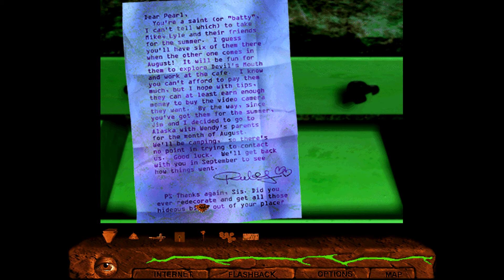Dark Cloud Is EVIL Shivers 2 Playthrough (3/11)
In this part of my Shivers 2 playthrough, we spend the time exploring Cyclone more, learning more things out about the town, or at least some of the places.  We also start getting the feeling that Dark Cloud is evil.

Any copyrighted music is part of the game, and hence there is nothing I can do about it.  It also contains clues.